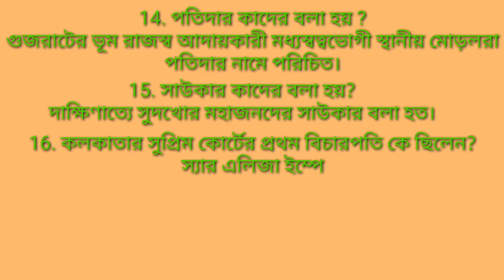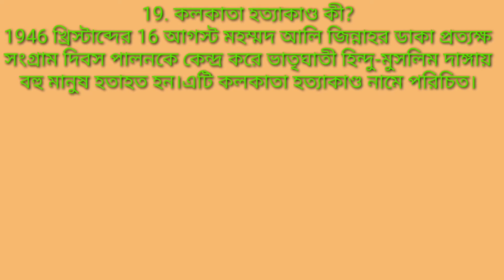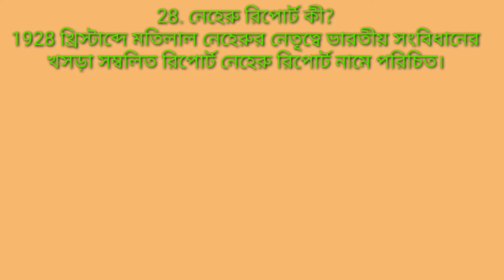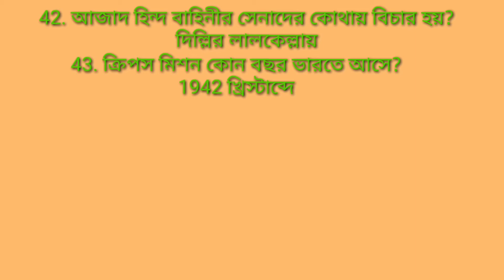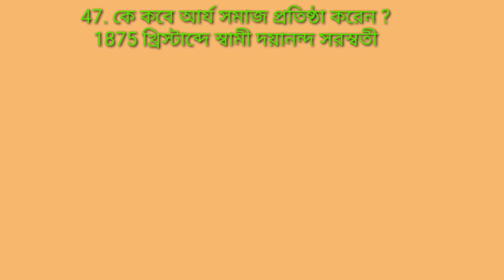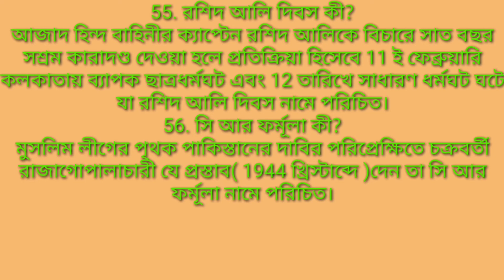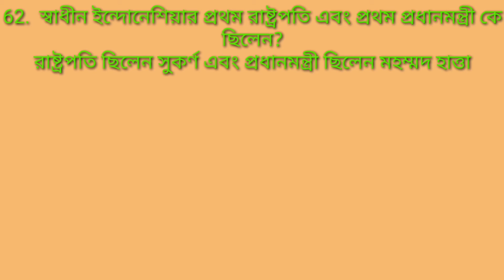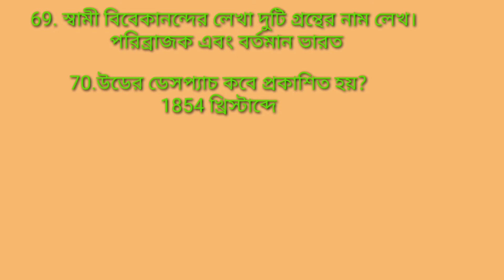hs history suggestion 2022//class 12 history suggestion 2022//wbchse history suggestion 2022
hs history suggestion 2022//class 12 history suggestion 2022// উচ্চ মাধ্যমিক ইতিহাস সাজেশন 2022

চতুর্থ অধ্যায়ঃ সাম্রাজ্যবাদের বিরুদ্ধে প্রতিক্রিয়া

পঞ্চম অধ্যায়: উপনিবেশিক ভারতের শাসন

ষষ্ঠ অধ্যায়: দ্বিতীয় বিশ্বযুদ্ধ এবং উপনিবেশসমূহ

উচ্চ মাধ্যমিক ইতিহাস সাজেশন বড় প্রশ্ন ৮ নম্বর নম্বরের  অধ্যায়ভিত্তিক 2022